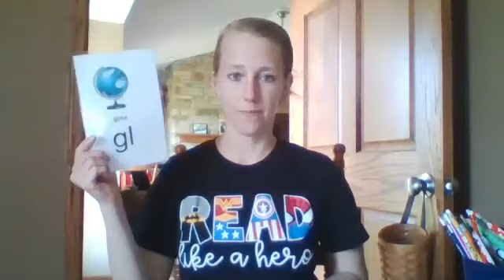Kindergarten Fri April 17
Kindergarten Heggerty for Friday, April 17.